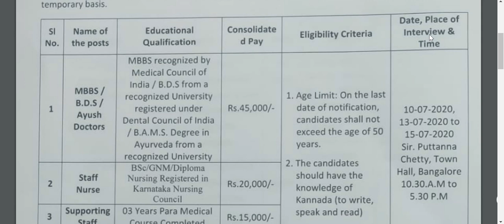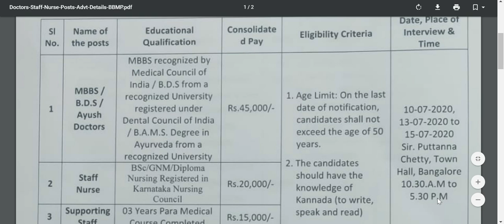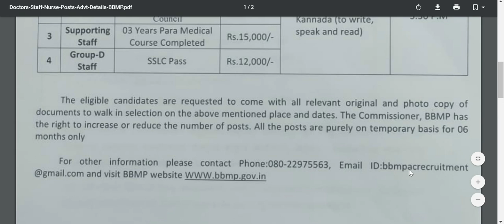SSLC Pass jobs | B.Sc, GNM, Diploma, Paramedical, Staff Nurse | Supporting Staff | Group-D Staff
All the Eligible candidates are requested to come with required documents original and photocopy of the same (as mentioned in official notification) at the following venue: Sir Puttanna Chetty Town Hall, Bengaluru on 10th, 13th to 15th July 2020 10:30 AM to 05:30 PM.

BBMP has to right to increase or reduce the number of posts. All these posts are purely on temporary basis only for 6 months.